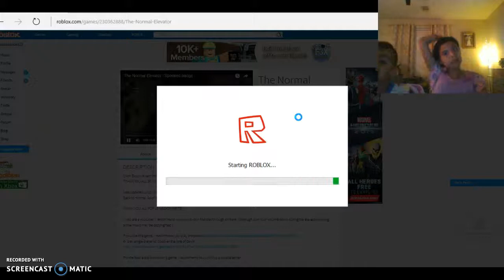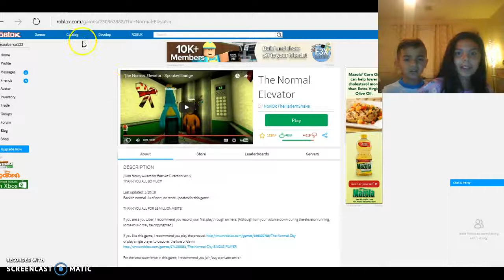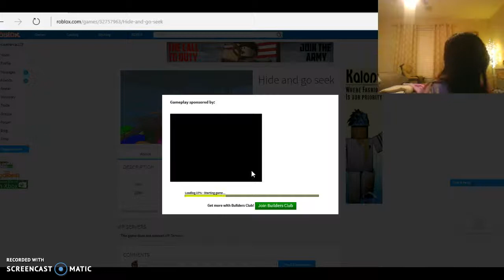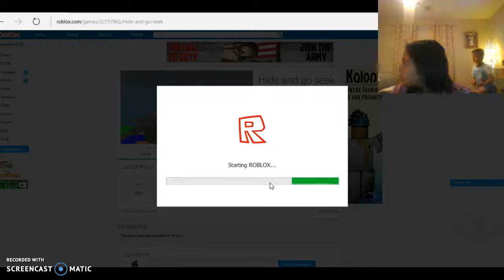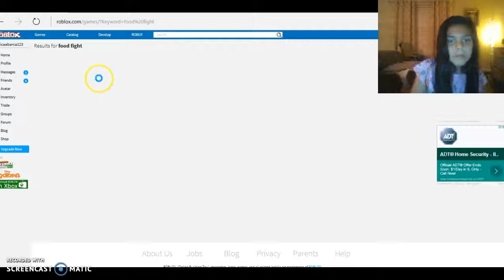Roblox random games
Jaden Gamertv Special guest my big sister!!